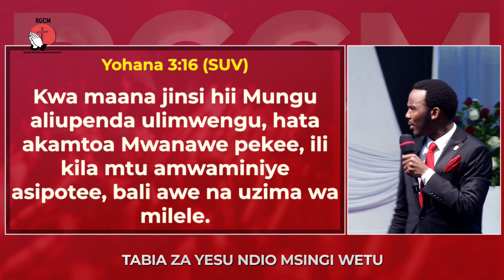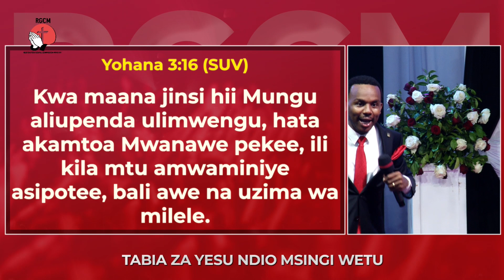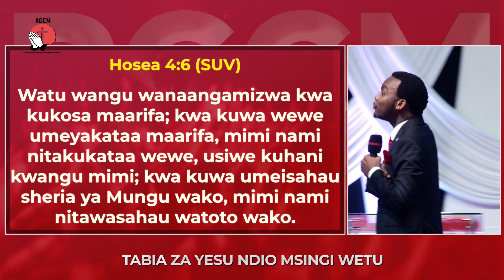HURUMA ZA MUNGU HAZIFANYI KAZI KWAKO KAMA UNASIFA HIZI || EV DANIELY JOSHUAN